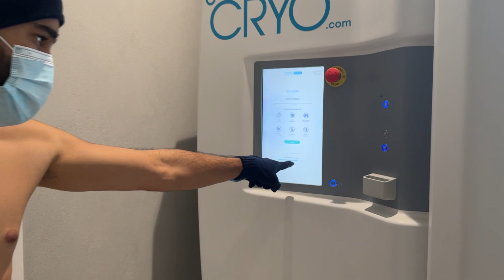What REALLY Happens Behind the Scenes of an Influencer Shoot Day in Dubai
Think we can shoot 8 videos in one day? Let’s find out! From sweating it out at AB Fitness, getting pampered with Hydrafacial and freezing our b*lls off Cryo Dubai Hills Mall, and , we packed it all into one wild day.

Joined by fitness trainer Vivek Korwani and content creator Simrin Gupta, we had more ups and downs than we expected—and maybe a few meltdowns along the way!